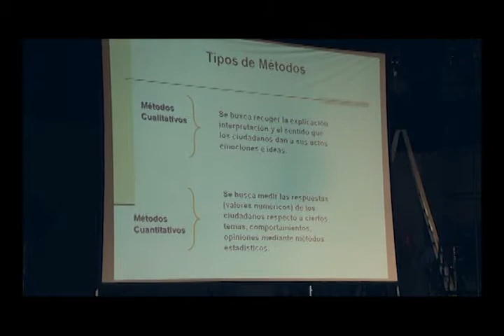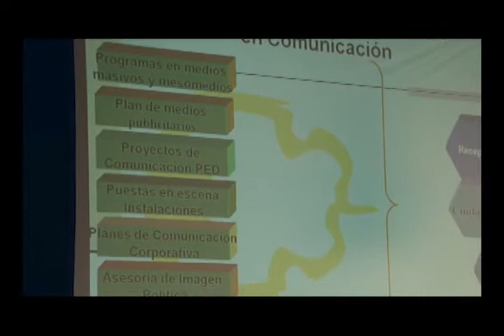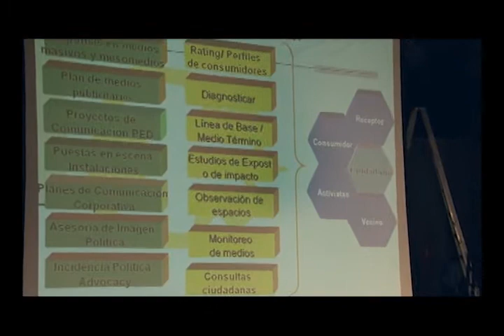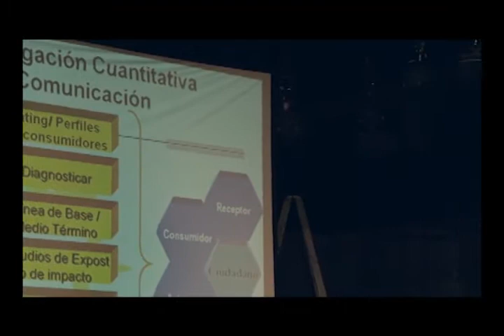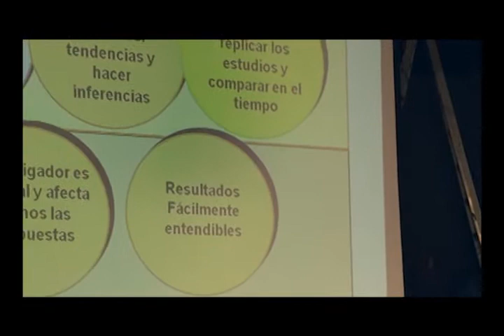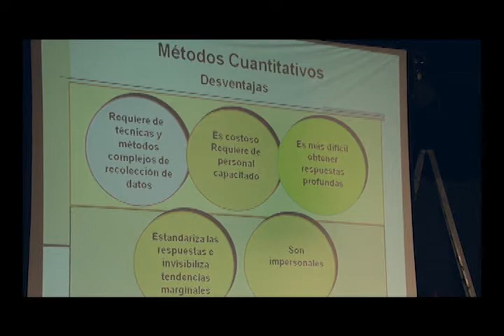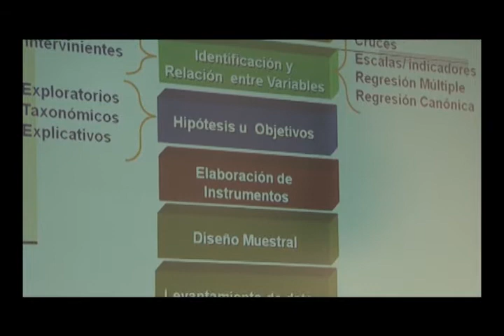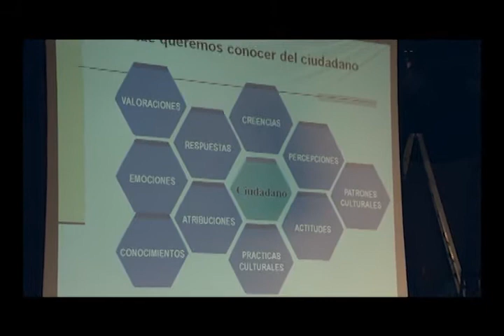Charla Magistral Sandro Macassi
Charla Magistral de Sandro Macassi para estudiantes de los cursos Métodos y Técnicas de Investigación 1 y 2 de la Facultad de Ciencias y Artes de la Comunicación de la Pontificia Universidad Católica del Perú. La charla se realizó el lunes 11 de junio del 2012.